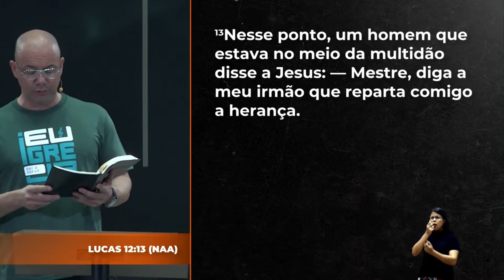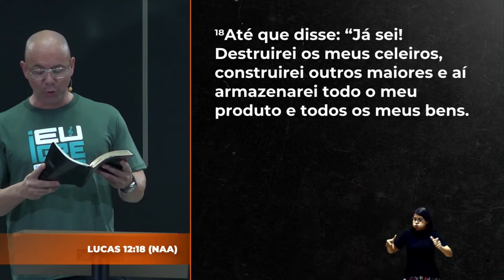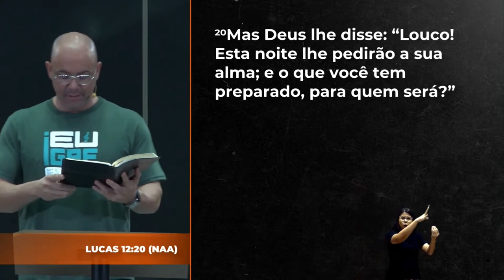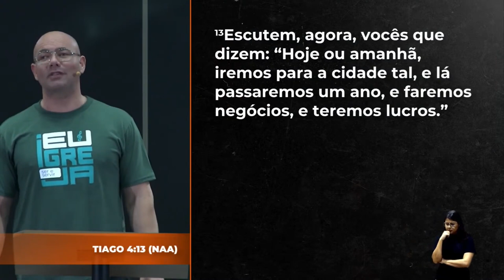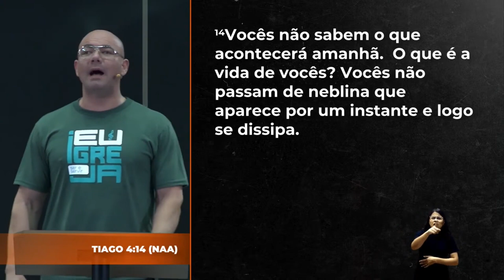Quanto é necessário? | Pr Fabio Rezende